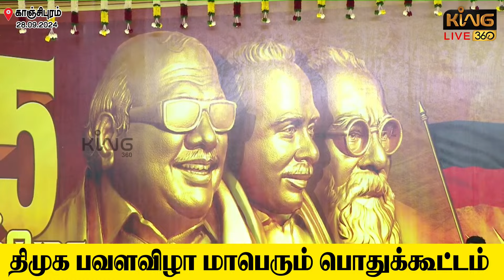சூரியன் மட்டுமல்ல சந்திரனும் சேர்ந்ததுதான் திமுக! Jawahirullah Speech at Pavala Vizha | DMK Alliance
சூரியன் மட்டுமல்ல சந்திரனும் சேர்ந்ததுதான் திமுக!! Jawahirullah Mass Speech at DMK Pavala Vizha | DMK Alliance Public Meeting

 LIVE: திமுக பவளவிழா பொதுக்கூட்டம்..!  DMK Pavala Vizha | DMK Alliance Public Meeting | CM MK Stalin | King 360